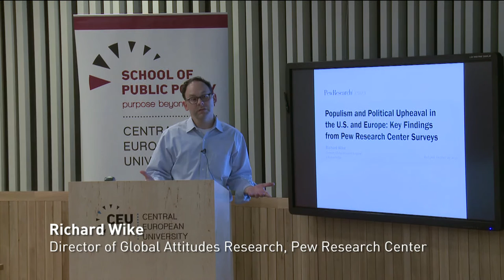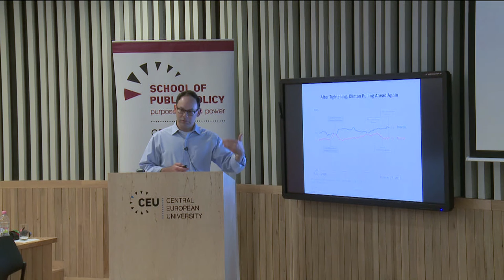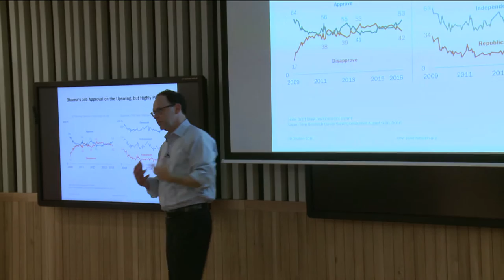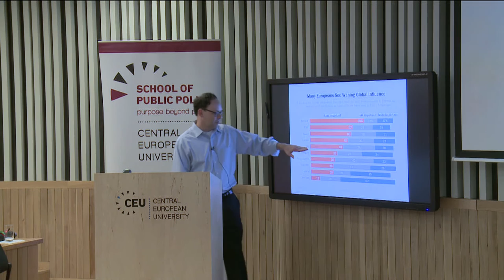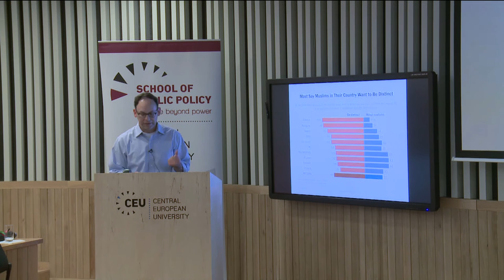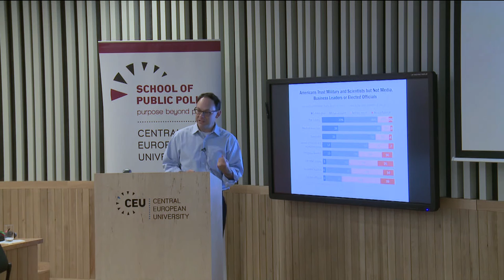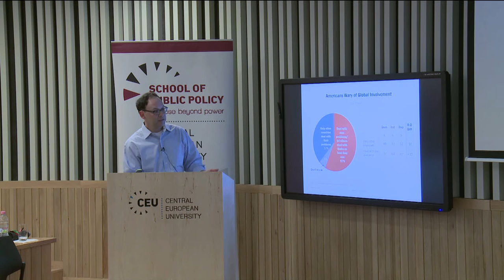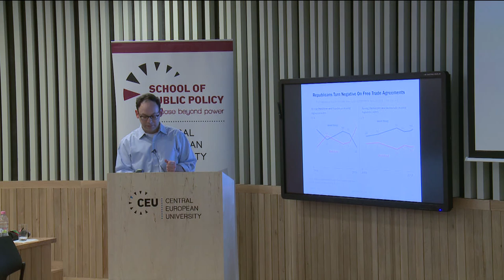Richard Wike on Pew Results in the US and Europe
On both sides of the Atlantic, economic and social changes have fueled a rise in populist sentiments and created opportunities for anti-establishment parties and candidates. As Europe continues to grapple with the aftermath of Brexit, an ongoing refugee crisis, and concerns about terrorism, and as the American presidential race nears its end, Richard Wike, the Director of Global Attitudes Research at the Pew Research Center, will present key findings from the Center's recent surveys in Europe and the U.S. He will discuss a recent poll of 10 EU nations – including Hungary – that explored public opinion on a range of topics, including attitudes toward minority groups and refugees, ratings for major political parties, and views about foreign affairs. Wike will also share the Center's latest polling on American public opinion regarding Donald Trump, Hillary Clinton, and the issues shaping the presidential contest.

Richard Wike is Director of Global Attitudes Research at the Pew Research Center, which provides policymakers, journalists, scholars, NGO leaders, business leaders, and the public with independent data and analysis about important political, social, and economic issues around the world. Wike conducts research and writes about international public opinion on a variety of topics, including global views of the U.S. and China, globalization, democracy, and development.